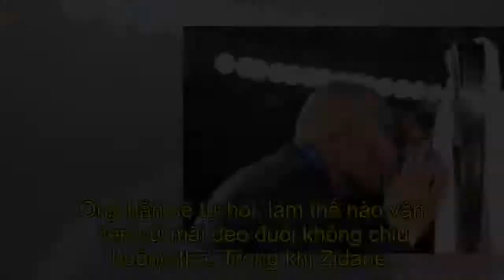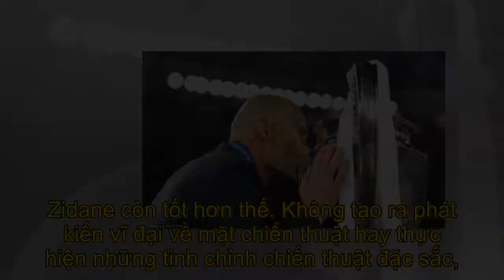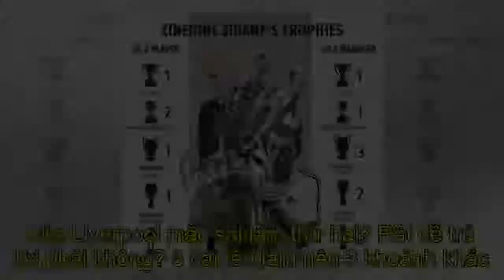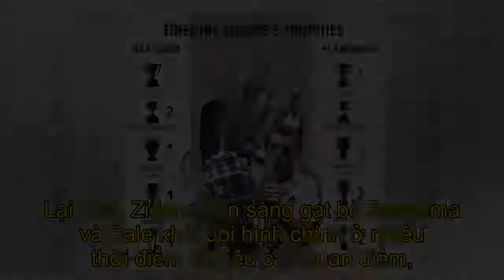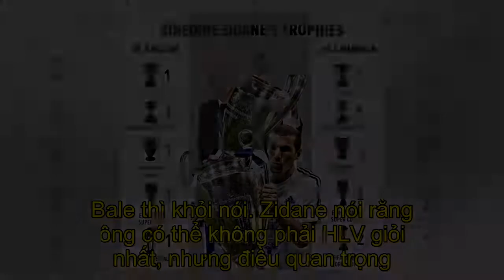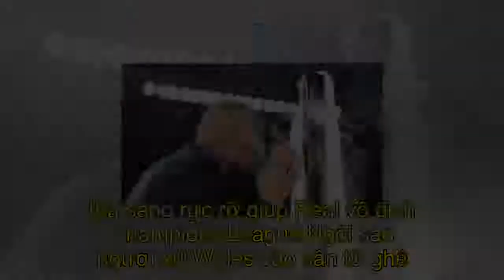Rốt cuộc, Zidane có giỏi không?